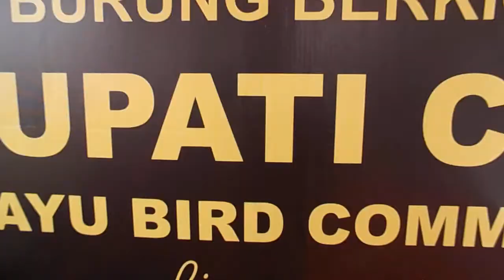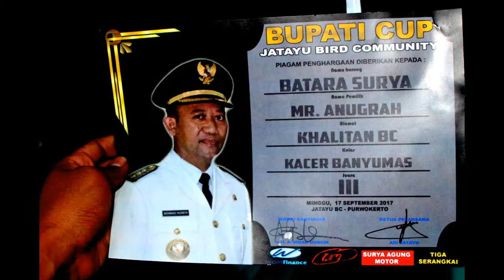Kacer mania : Batara Surya, Amunisi Baru Mr. Anugrah Tapi Sudah Punya Nyali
Kacer Batara Surya milik Mr Anugrah purbalingga  menyabet Juara 3 di Kelas Kacer Banyumas dan Bungah di gelaran burung berkicau setara nasional Piala Bupati Cup Banyumas 17/09/2017